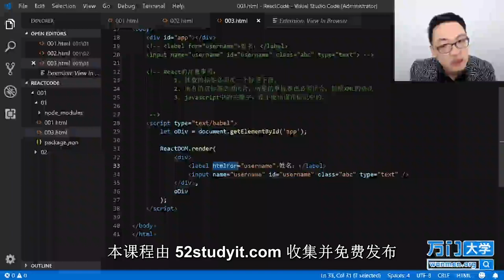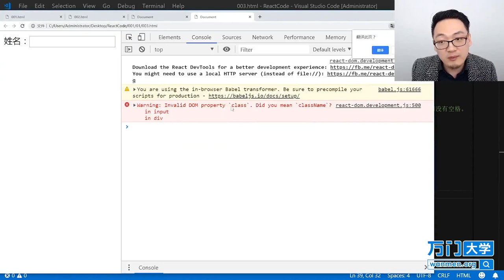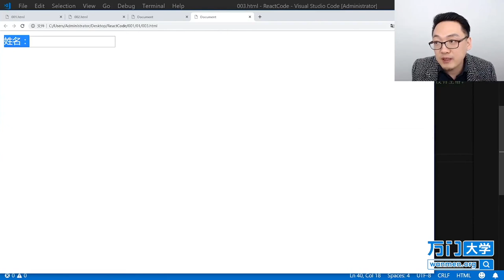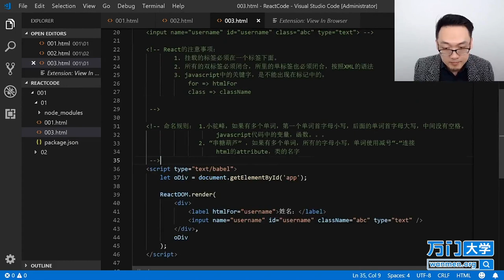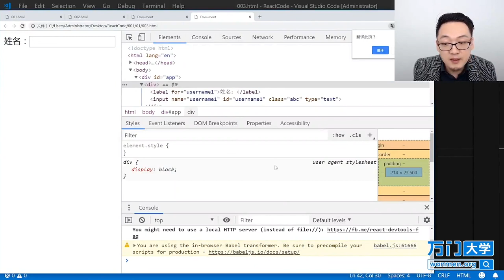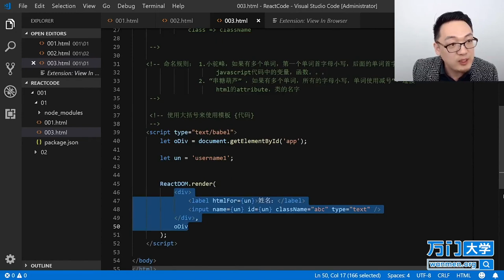React实战开发特训班-1.12JSX 语法注意事项（二）